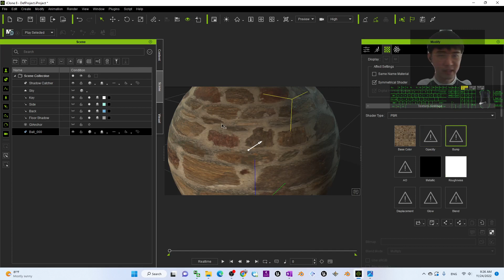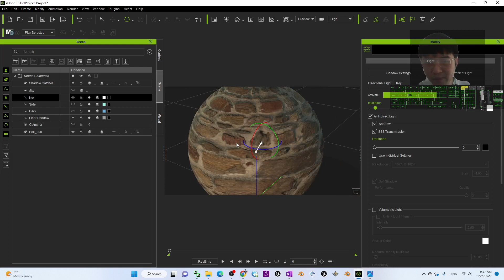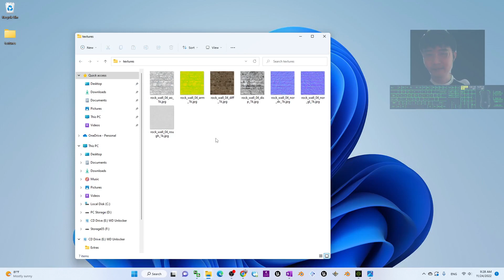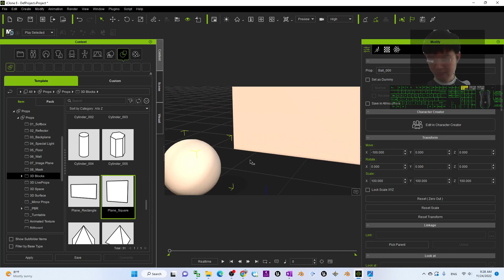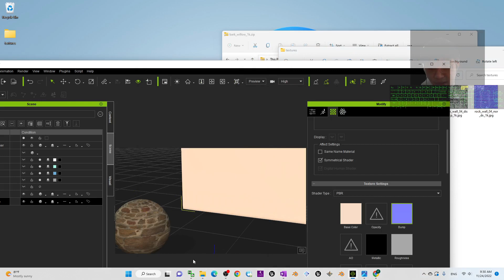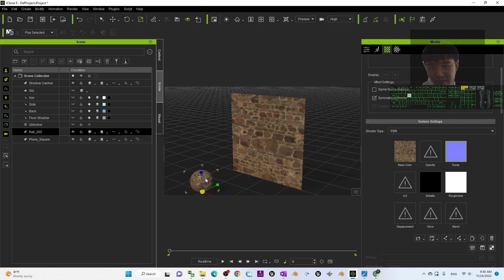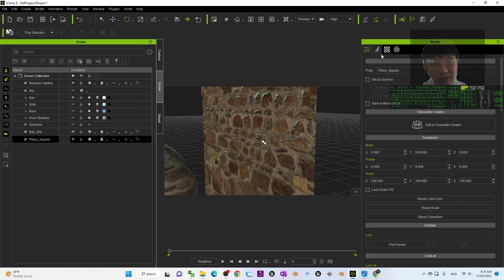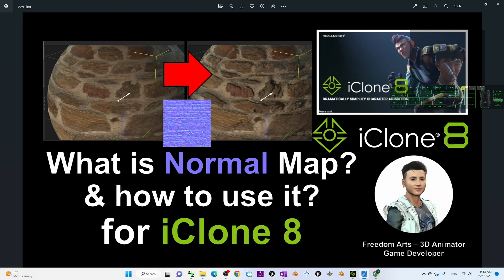What is Normal Map - How to use it? iClone 8 Tutorial - Bump - Normal - PBR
- Hey guys, what is Normal Map? and how the Normal Map affect the render quality of your 3D Models and Animation? This is my step-by-step explanation on Normal Map. ENJOY! and have fun! Happy 3D Modeling, 3D Animation and 3D Game Dev! ENJOY!

Get iClone 8 and CC4 Contents

Your friend,
FREEDOM